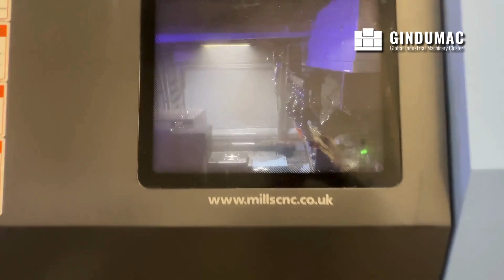DOOSAN Puma ST32G (2013) lathe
This 7-axis DOOSAN Puma ST32G was manufactured in 2013, offering advanced turning capabilities. Equipped with a Fanuc Series 31i-Model B control unit, it supports simultaneous axis operation and features a spindle speed range up to 8000 1/min. Additional equipment includes LNS Express 332 S2 Bar Feed, LNS Swarf Conveyor, and more. Ideal for the oil & gas industry, this lathe represents a significant opportunity to buy this DOOSAN Puma ST32G Lathe.